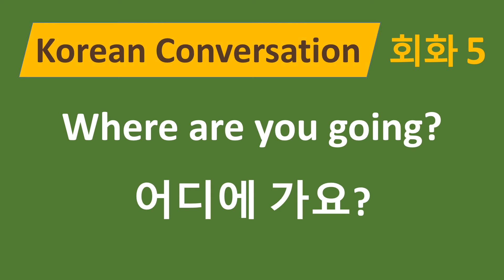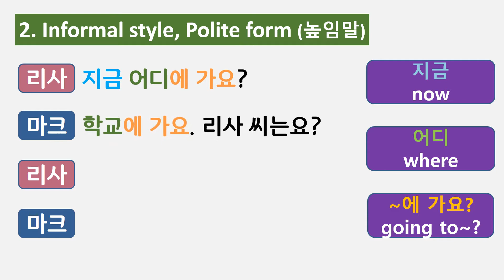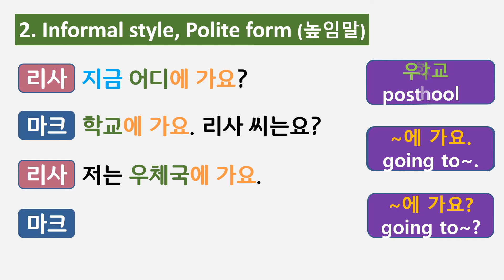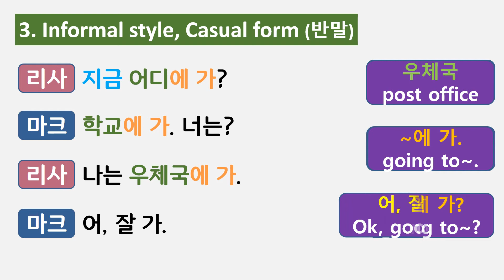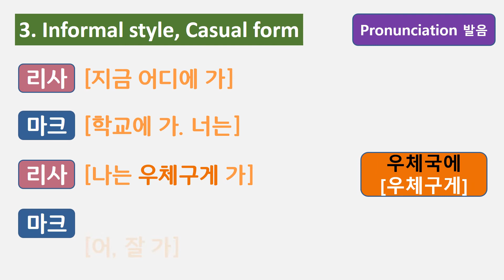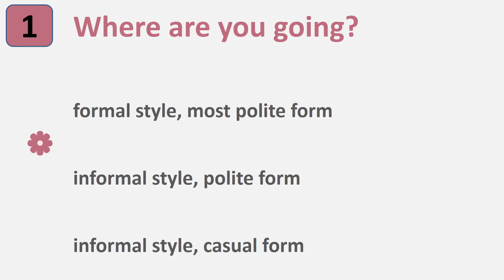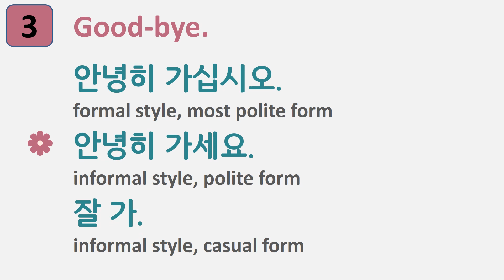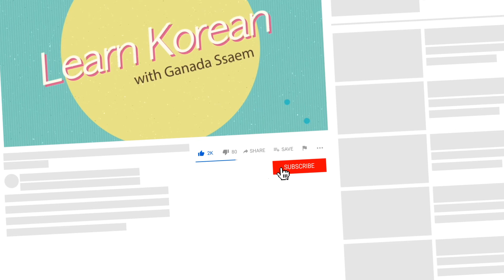46) 한국어 회화 5 - 어디에 가요? / Korean Conversation - Where are you going? (KOR/ENG SUB)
Learn Korean Conversation 5 - Where are you going?
어디에 갑니까? 어디에 가요? 어디에 가?

Learn all Korean letters in 30 minute